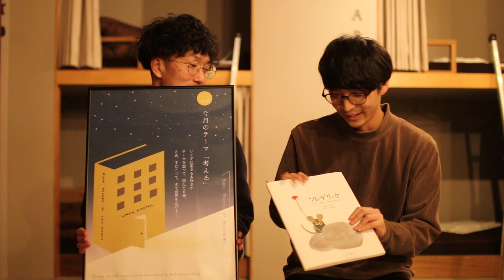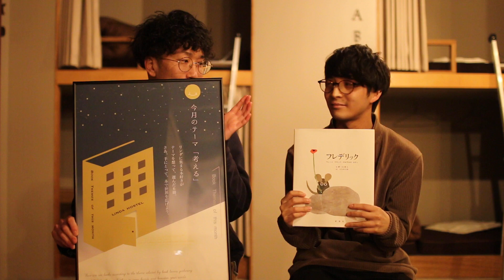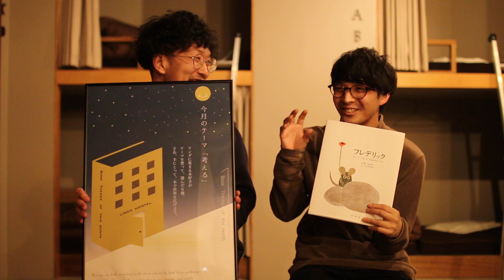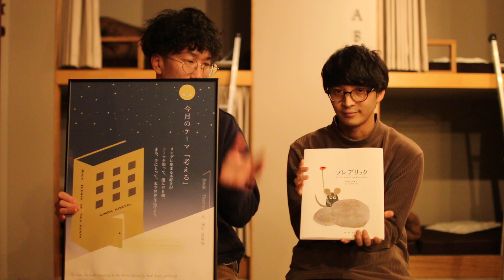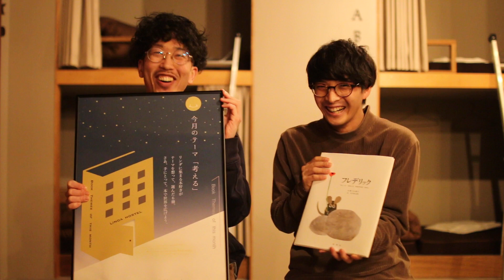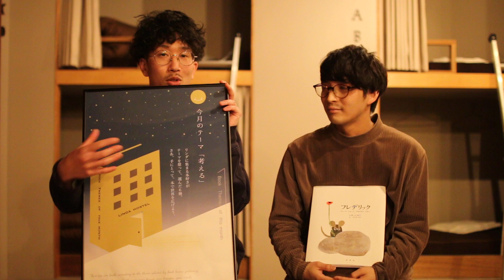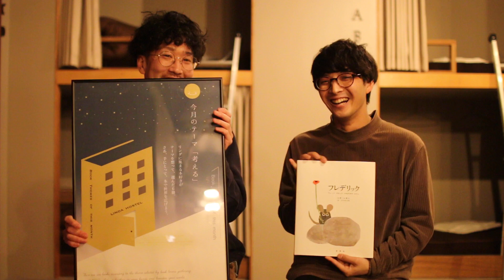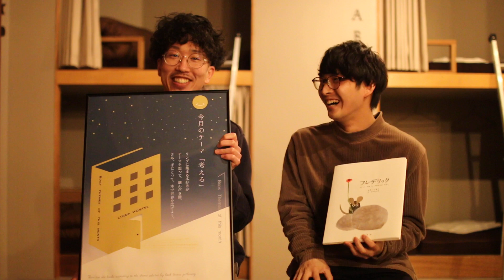ベストセラー絵本『フレデリック』を紹介します！【リンダde選書】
4月からお客さんと選書企画をはじめました。
今月のテーマは「考える」

詳しくはこちらのnoteをお読みください！

『フレデリック―ちょっとかわったのねずみのはなし』

\ LINDA HOSTEL 106とは... /

“人とつながる、世界が広がる” をコンセプトに、
2019年6月に大阪で開業した宿泊施設です！

このyoutubeチャンネルでは毎日ホステルでの日常を発信していくので、

・1階にcafe & barラウンジあり！
・イベント多数開催！
・梅田から徒歩15分、中崎町 / 天神橋筋6丁目 / 天満から徒歩6〜8分！
・全館で40ベッド、女性専用の部屋とシャワーあり！
・共用ラウンジあり、WiFi / 電源完備！
・1泊2500円〜！

詳しくは...

スタッフのSNSは...